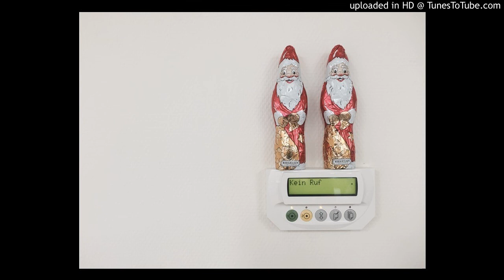Sketch #007 Cold ambient techno loop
I guess I am a master of unfinishing projects. I just started even a new one: load up unfinished sketches to youtube :) Random stuff from my harddisk.